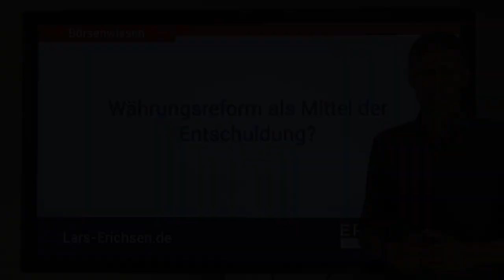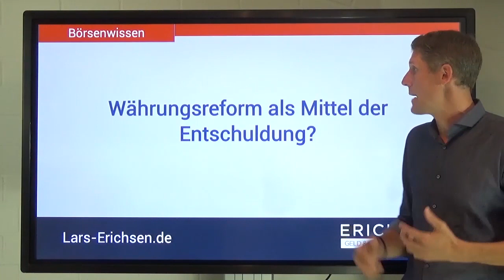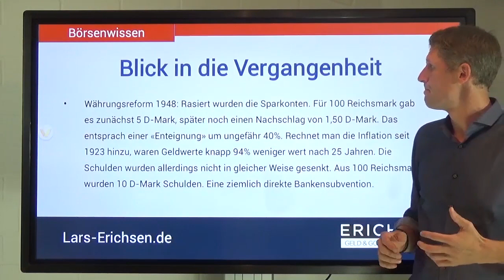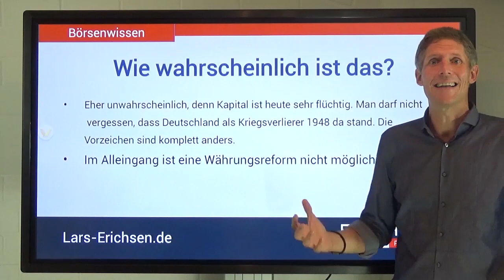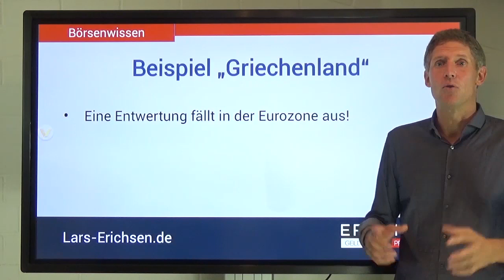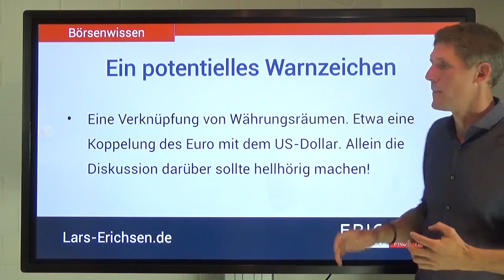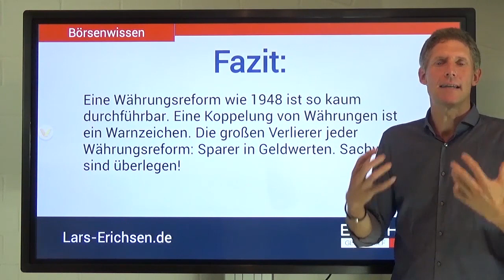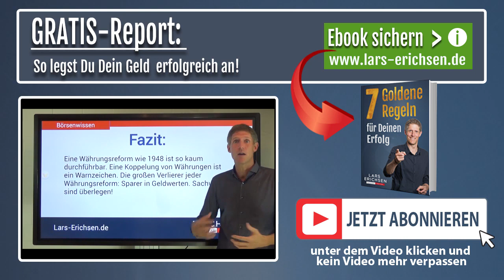Währungsreform als Mittel der Entschuldung?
Die Währungsreform ist das krasseste Mittel der Entschuldung. Sie kommt nur dann zum Einsatz, wenn es wirklich keinen anderen Ausweg mehr gibt. Wenn sich ein Staat also z.B. nicht mehr über Steuereinnahmen refinanzieren kann etc. Das war zum letzten Mal der Fall im Jahr 1948! Ah Moment, aber da gab's doch noch die Einführung des Euro?! Starte mein Video und wir bringen gemeinsam Klarheit in das komplexe Thema.

P.S. Du hast eine Frage auf dem Herzen? Stelle sie mir in einem Kommentar und beginne diesen mit "FragLars".